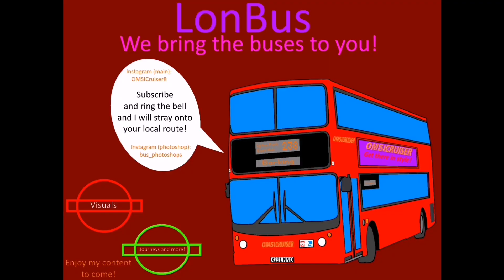Ramadan Calendar 2021 Episode 12: The First Visual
Yes, I am uploading my first visual of the series, the 115. It's a route running from East Ham, Central Park to Aldgate via Upton Park, Plaistow, Canning Town, Blackwall (just), Poplar, Limehouse, Stepney and Aldgate East. It's allocated with E400 MMCs at their River Road Garage (RR) by Go Ahead, Blue Triangle.

Start Time: 10:45
End Time: 11:39
Journey Time: 54 mins